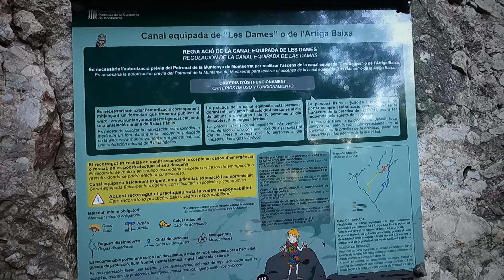VÍA FERRATA CANAL DE “LES DAMES (K4) o ARTIGA BAIXA